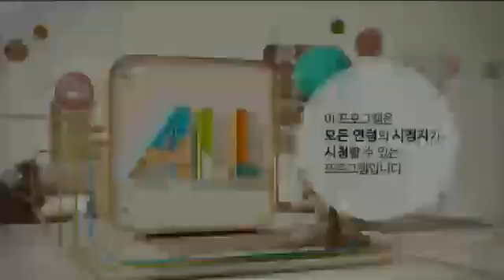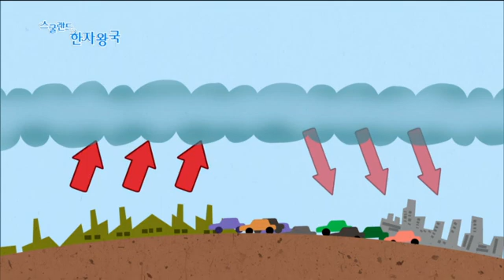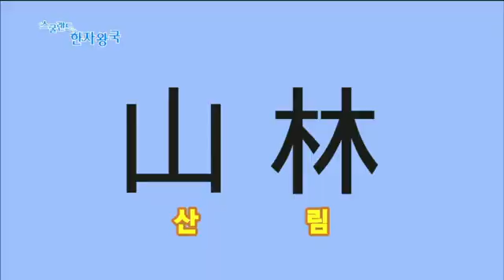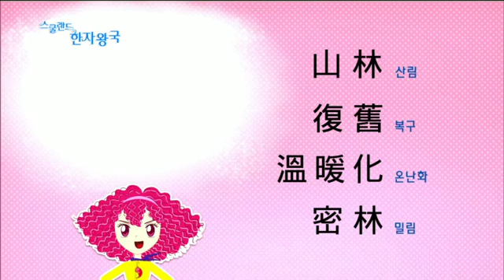스쿨랜드 한자왕국 - 지구 온난화를 막아라_#001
지구 온난화를 막아라,

산림, 복구, 온난화, 밀림,

어렵고 따분한 한자공부는 가라! 국어를 잘하기 위한 한자어 학습! 인성, 철학, 예술, 과학 영역을 재미있는 애니메이션과 세미다큐멘터리로 보여주었던 '스쿨랜드'의 주인공 다나가 이번에는 본격 애니메이션 세상 속 한자왕국으로 안내합니다.